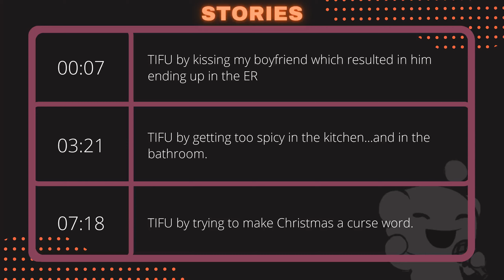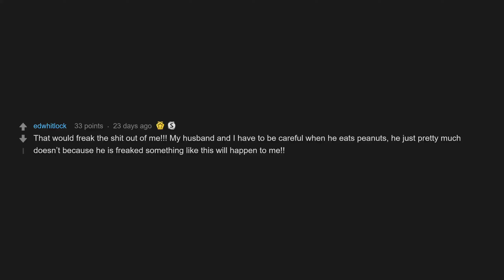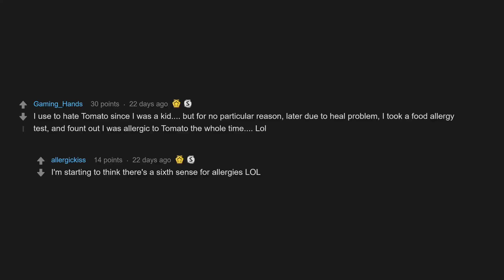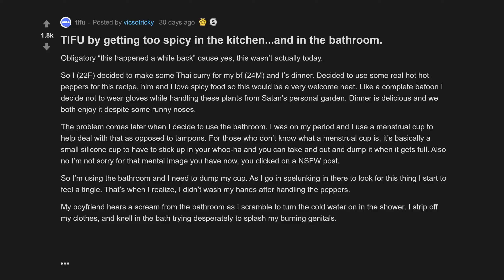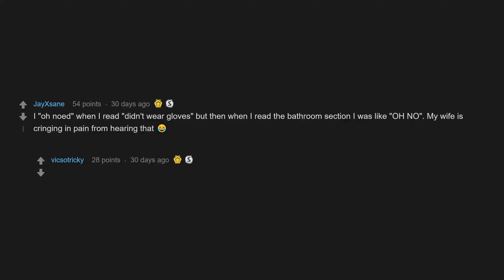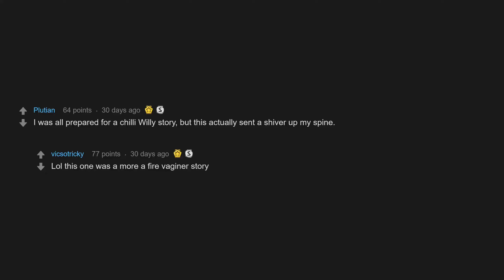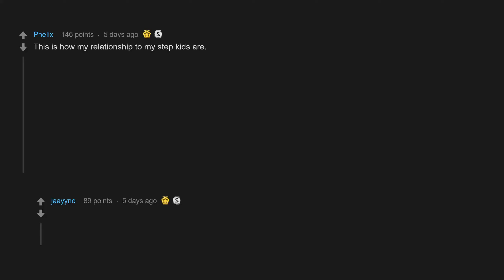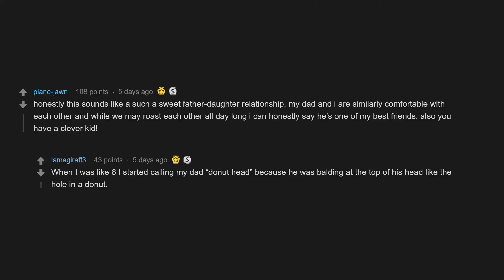TIFU By Kissing My Boyfriend (r/tifu Top Posts | Reddit Stories)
00:07 TIFU by kissing my boyfriend which resulted in him ending up in the ER
03:21 TIFU by getting too spicy in the kitchen...and in the bathroom.
07:18 TIFU by trying to make Christmas a curse word.

TIFU by kissing my boyfriend which resulted in him ending up in the ER
TIFU by getting too spicy in the kitchen...and in the bathroom.